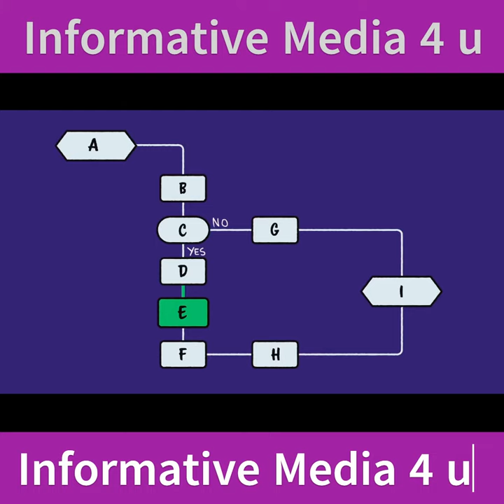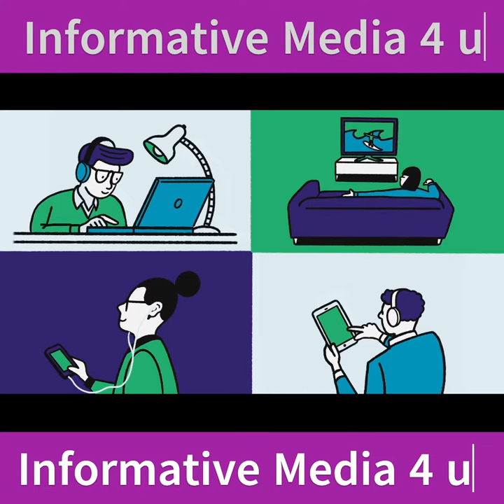Artificial intelligence explained in 2 minutes // What exactly is AI? // Informative Media 4U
What exactly is artificial intelligence (AI)?  Where is AI used? How can AI support us?